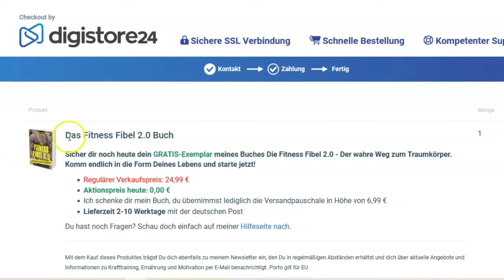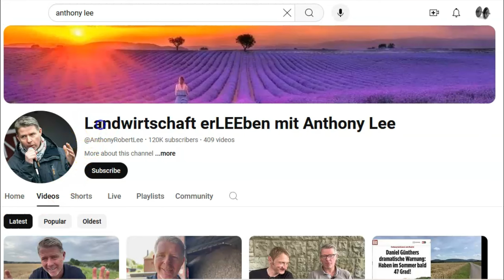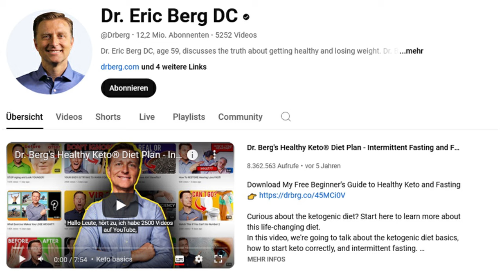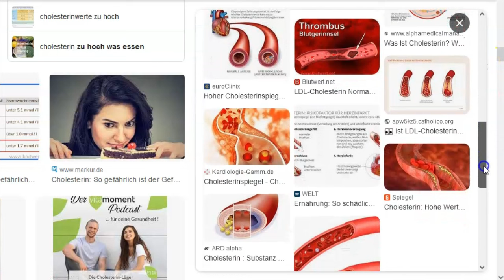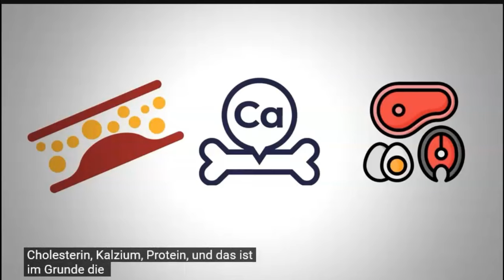Warum Du MEHR FLEISCH Essen Solltest (bsd. wenn du ein MANN bist!)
In diesem Video wird auf die Vorteile des Fleischverzehrs sowie einige Thesen aus der Ernährungsindustrie eingegangen. Zudem werden mögliche Gefahren und Risiken der fleischlosen Ernährung (Veganismus, Vegetarismus) aufgezeigt. In besonderem Fokus stehen gesättigte Fettsäuren sowie Cholesterin, welche allgemein einen womöglich nicht gerechtfertigten Ruf genießen.

NEU HIER?

Ich richte mich an Männer, die ihre Anziehung steigern möchten und sich mehr Erfolg wünschen. Es kommen u. a. Themen wie Mode-& Stilfragen, Finanzen, Fitness, Männer-Gesundheit sowie Beziehungstipps zur Sprache. Passt für dich?